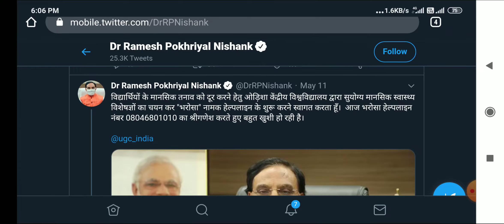HRD Minister launches Central Unaiversity of Odisha helpline "Bharosa" to help students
HRD Minister Ramesh Pokhriyal took to Twitter to report the dispatch of another helpline number which will help students in Odisha adapt to the pressure and uneasiness of the coronavirus lockdown across the country lockdown. This helpline has been propelled by the HRD minister today, as a team with the University Grants Council (UGC). The Minister communicated his joy on the dispatch of this helpline by means of a short video message on Twitter.

The helpline number is 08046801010

Introducing the helpline “Bharosa” through a video gathering, Pokhriyal commended the activity as it targets giving mental and psychological help to the understudies of the organization.

The helpline has been propelled and about 400 calls have been gotten by the designated team in the pilot stage, as indicated by the vice-chancellor of the Central University of Odisha. He likewise said that the key component of the helpline is to assist understudies with managing the psychological worry of this lockdown.

.KEEP IN TOUCH🙏for All Latest updates